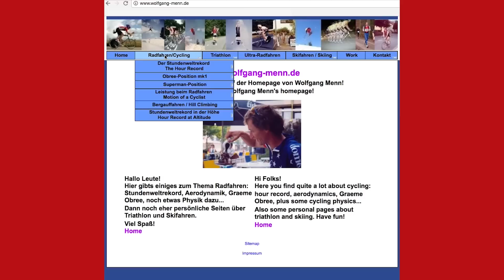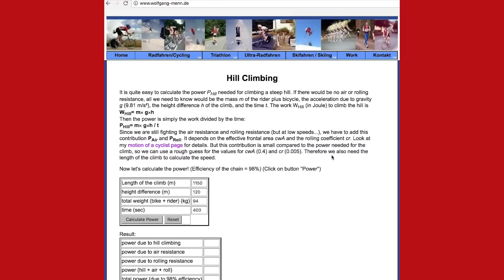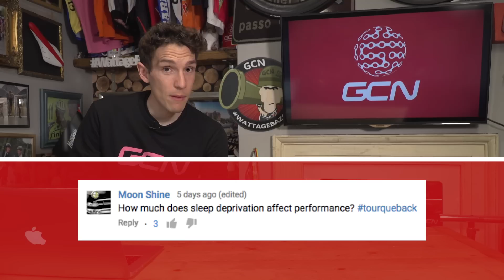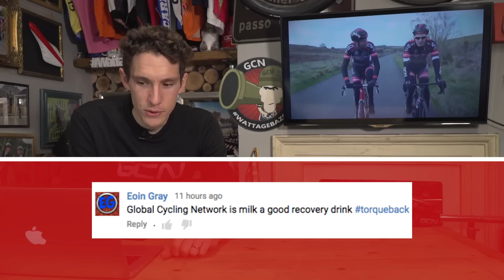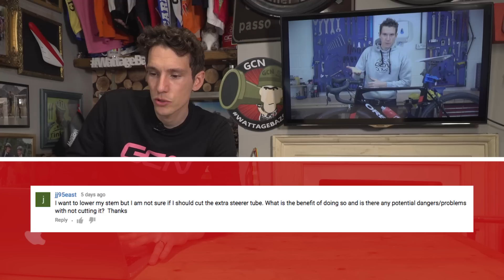Are Powermeters Worth It? | Ask GCN Anything About Cycling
This week on Ask GCN Anything, we answer more of your cycling questions including: Is a powermeter worth it? How do I stay fresh when commuting? And more...

Remember to leave your questions for us using the hashtag TorqueBack. If you'd like to check out any of the videos mentioned in this one, the links are down below.

How do you know if your powermeter is accurate?
What coffee do the pros drink before a stage of the Giro d'Italia?

If you'd like to contribute captions and video info in your language, here's the link 👍